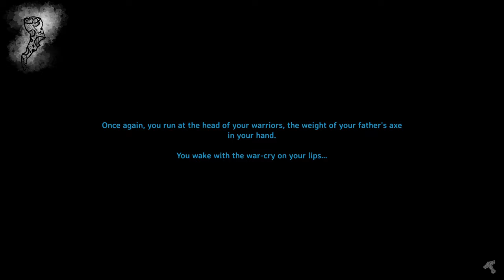|Excuse: Valheim| Living Like Vikings? (w/ N8_isG8)